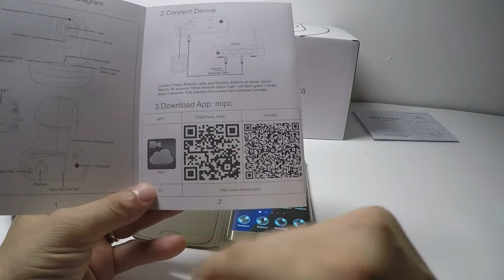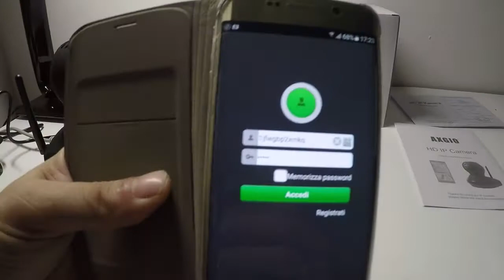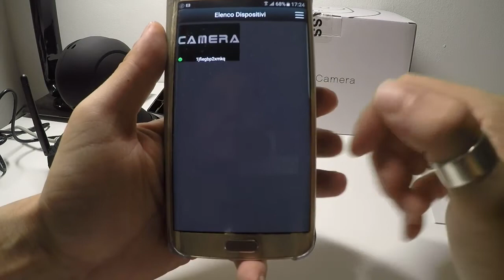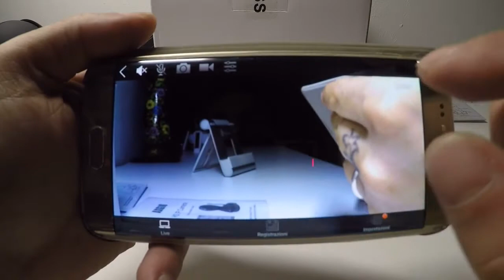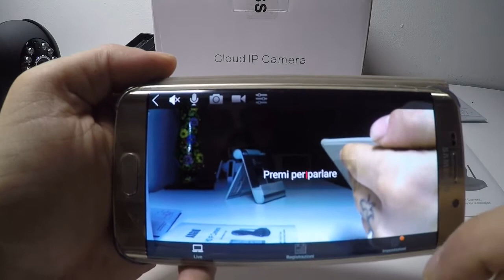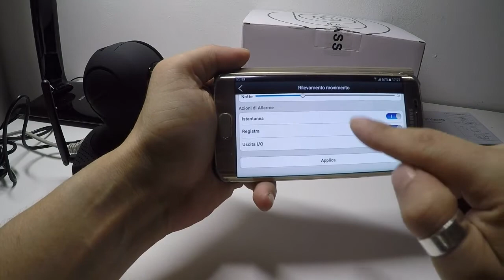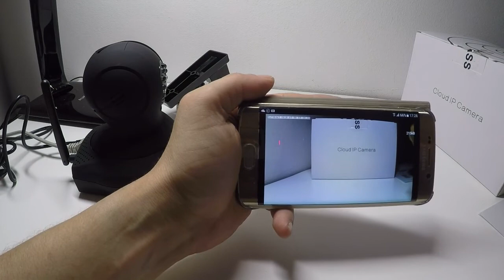AXGIO Wireless Sorveglianza Camera (recensione ITA)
Questa Cam PAN_TILT ha una velocita di collegamento impressionante, mai visto una cosa simile in termini di semplicità di configurazione.
Primo passo:
Scaricare l’App sia per Android che IOS “MIPC” ed installare l’applicazione
Secondo passo:
Aprire L’App, verra richiesto il Login, niente di più facile, basta premere il simbolo con il codice QR e si aprirà la camera del telefono quindi far leggere il codice QR sotto la telecamera.
In automatico si formerà anche la password” ADMIN”
Terzo passo:
Verrà chiesto di inserire una password diversa di almeno 6 cifre o lettere, a questo punto dopo il salvataggio e tutto finito.
Quarto passo:
per chi vuole usare il WI-FI chiedera di inserire la password del router di casa vostra cosi che voi possiate usarla senza la connessione via cavo lan.
A quel punto…
Si entrerà nella visualizzazione in LIVE della telecamera, con possibilità di spostare a piacimento a destra a sinistra in alto ed in basso l’inquadratura.
Si può parlare e ricevere il segnale audio, si possono scattare delle foto ed avviare la registrazione video questo grazie alla possibilità di inserire una scheda MicroSd
Si vede molto bene grazie all’alta risoluzione,si muove anche bene…

Le recensioni che faccio sono esclusivamente soggettive, quindi quello che piace a me, può non piacere ad altri, ma se percepisco della qualità nei prodotti le rendo volentieri disponibili a tutti.
Spero di essere stato utile, se è così, ne sono felice.